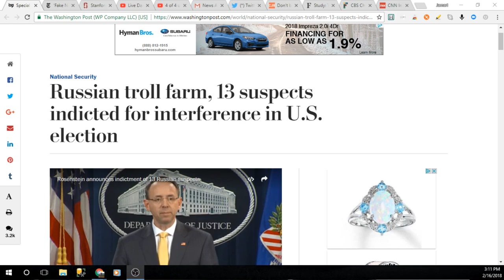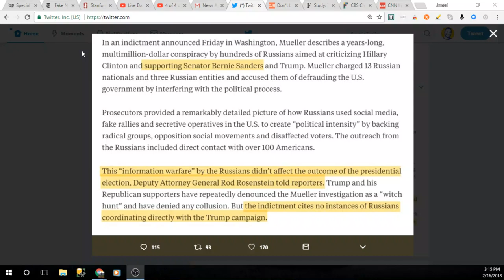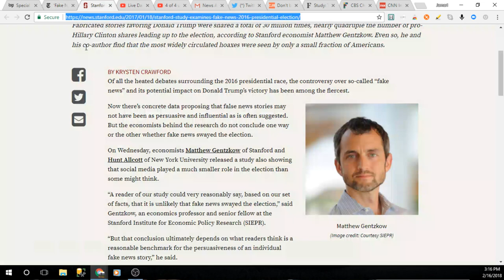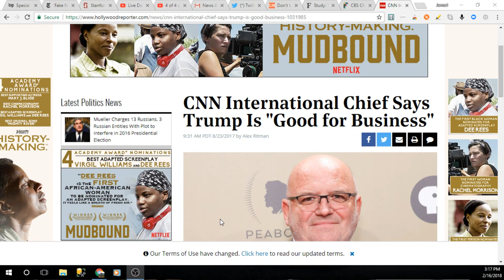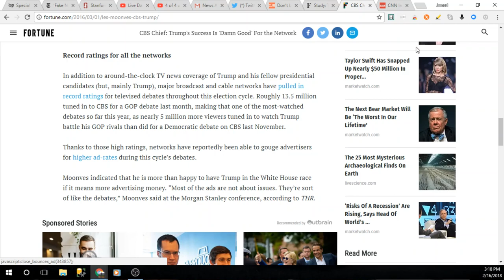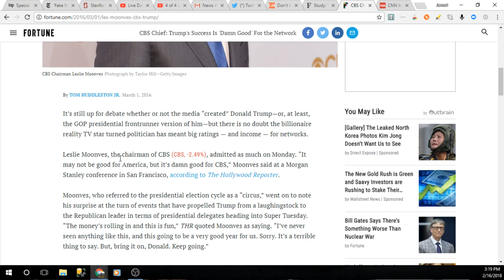Mueller Indicts Russian Trolls, Zero Link to Trump. Debunking Fake News Election Myth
Mueller Indicts Russian Trolls; Zero Connection to Trump. Debunking Fake News Influenced Election Myth